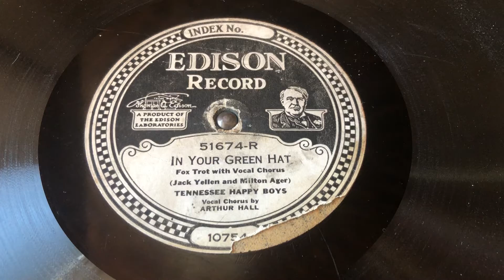Acoustical Diamond Disc w/Original Diaphragm & Stylus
As a comparison to a reproducer fitted with a Figure 6 diaphragm and Gilmore stylus, here is an early ‘plate’-style reproducer with original rice paper diaphragm and stylus.